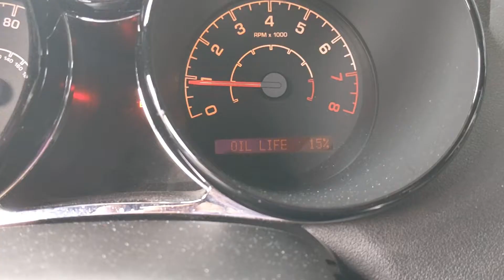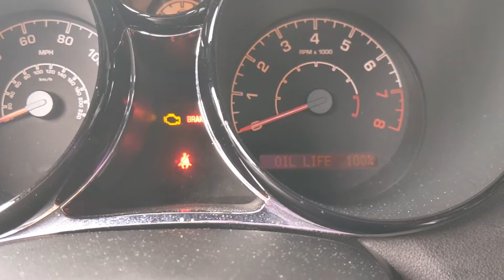2008 Sedan sky oil light reset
reset oil light for 2008 sedan sky